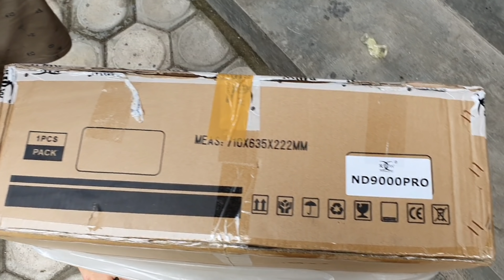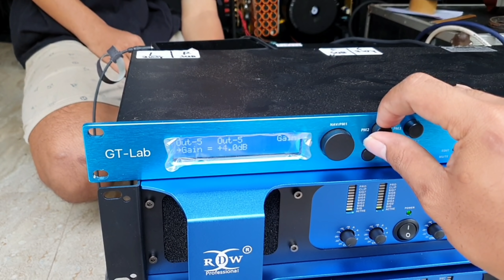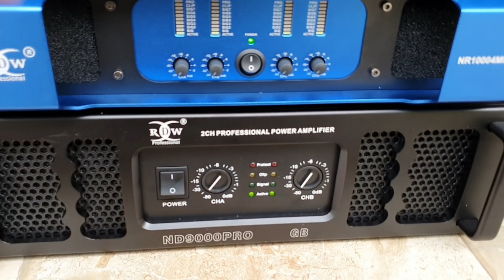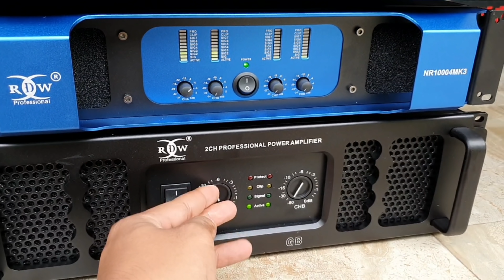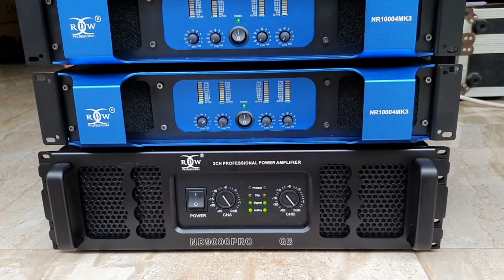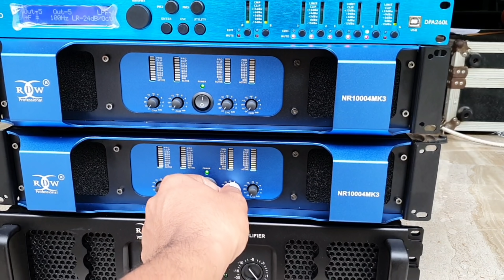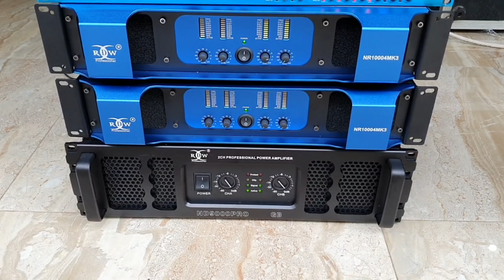Orderan Ternate dan jawatengah jombang..Test dluu sebelum kirim